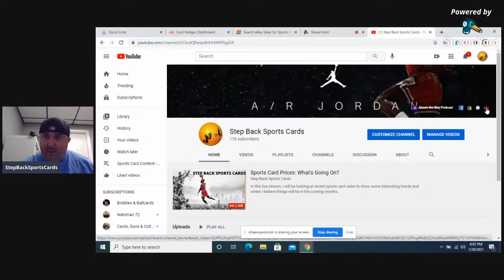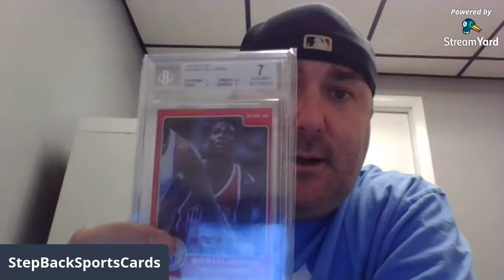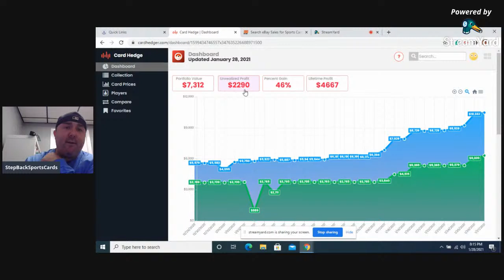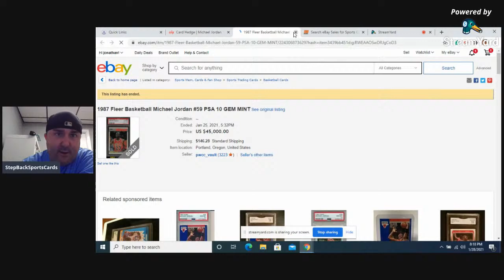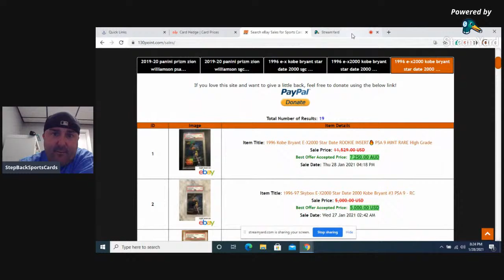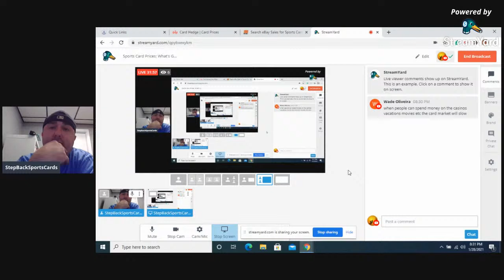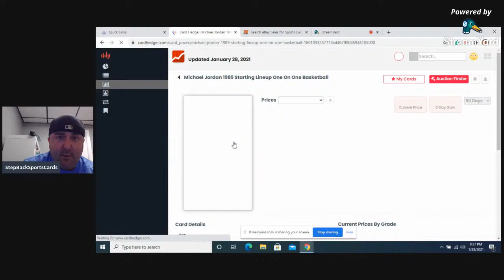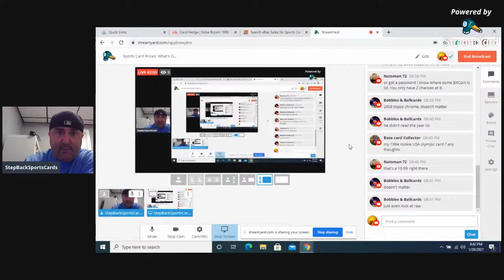Sports Card Prices: What's Going On?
In this live stream, I will be looking at recent sports card sales to show some interesting trends and where I believe things will be in the coming months.